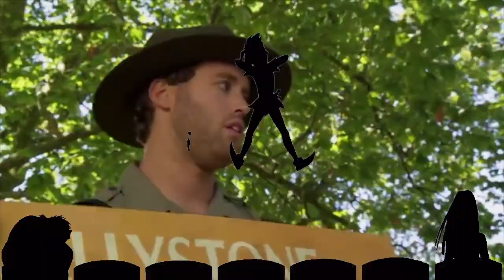Timon and Pumbaa Rewind Yogi Bear